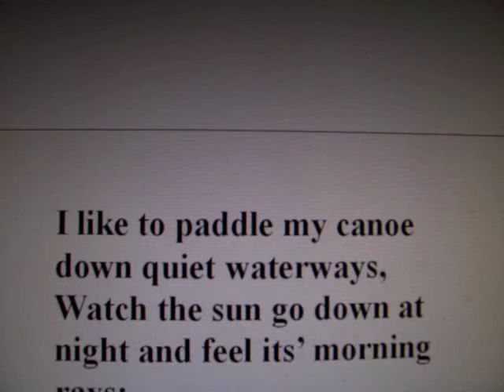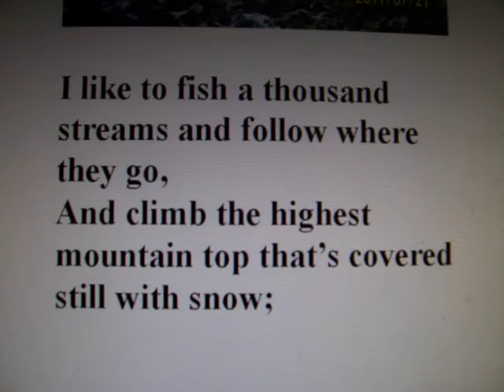If I live a thousand years.mov